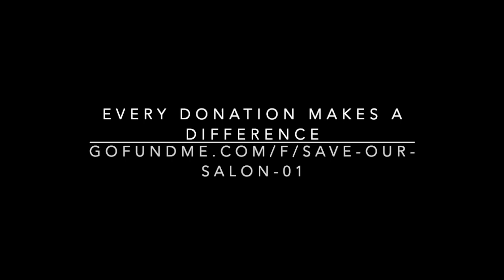"Make New Memories" - Performed by Gemma Lloyd and Peet Rothwell, written by James Burn.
This beautiful Ballad was written by James Burn, who has performed and offered musical direction at the Salón Varietés Theatre.  It was inspired by the difficulty that all theatre faces in the wake of Covid-19 restrictions.
Performed by Gemma Lloyd and Peet Rothwell, both entertainers on the Costa Del Sol and supporters of the Salón Varietés Theatre, Fuengirola, Spain. X